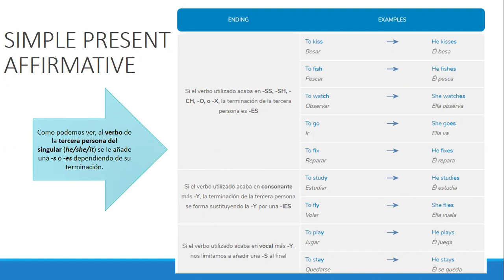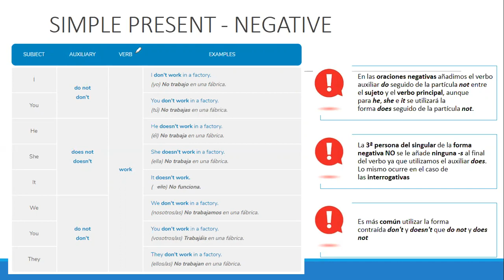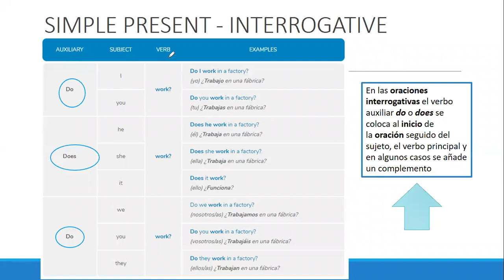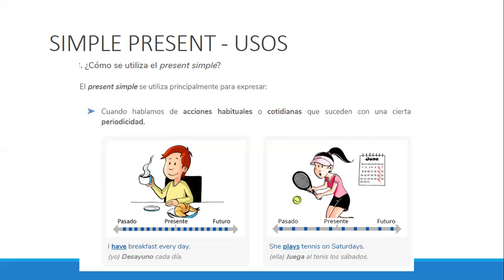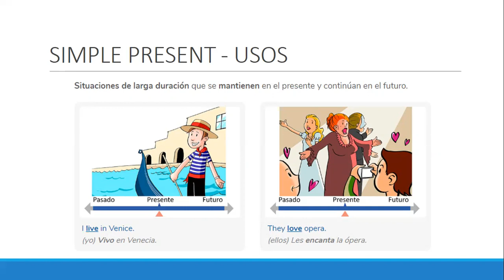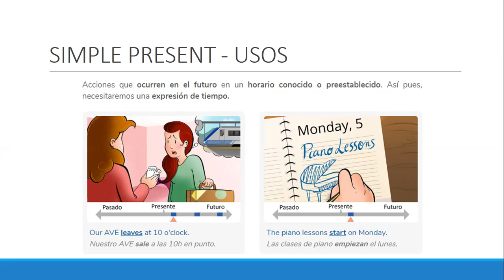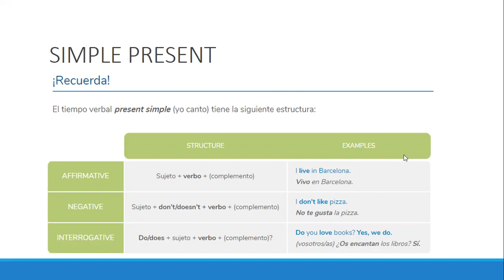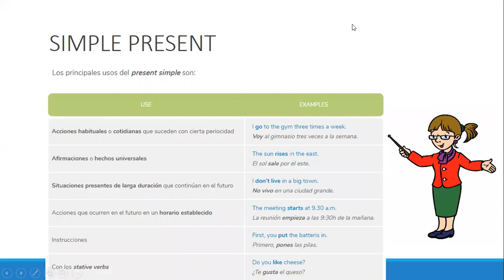Unit 4 Part 2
Unit 4 Touchstone 1 First Level Blended Course